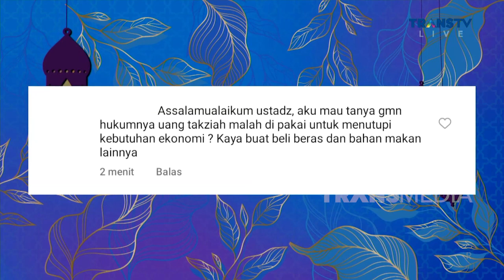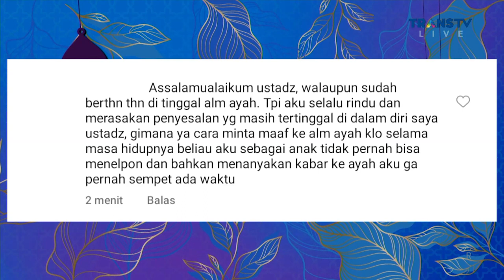Penyesalan Saat Orang Tua Tiada | ISLAM ITU INDAH (14/11/22) P2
Ustad Maulana, Ustad Syam Penyesalan Saat Orang Tua Tiada. Hubungan antara orang tua dan anak tak selamanya mulus. Terkadang pasti ada perselisihan yang terjadi. Namun jangan buat hal itu menjadi alasan Anda tak lagi melontarkan kata-kata untuk orang tua yang menekankan rasa terima kasih yang mewakili isi hati kita.

Saksikan selengkapnya haya di ISLAM ITU INDAH TRANS TV